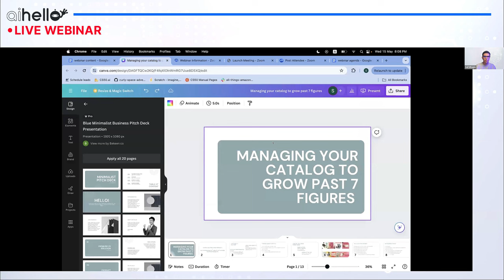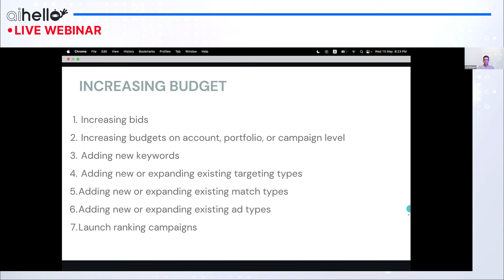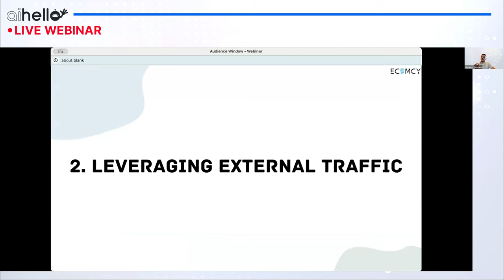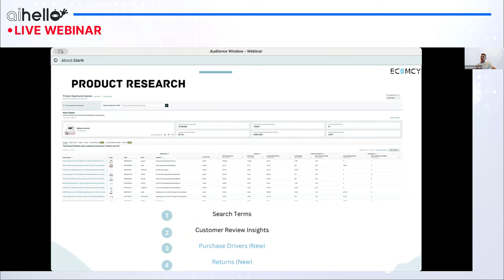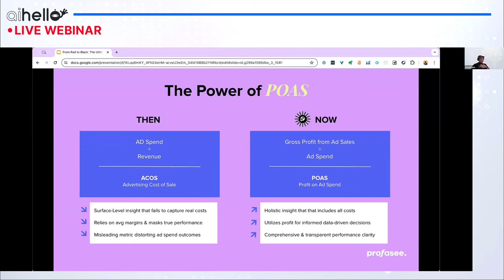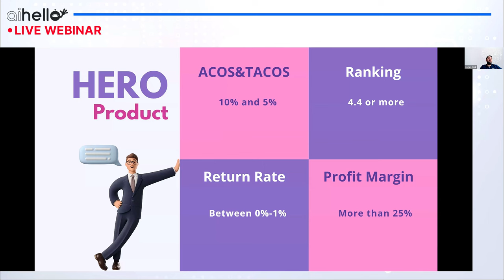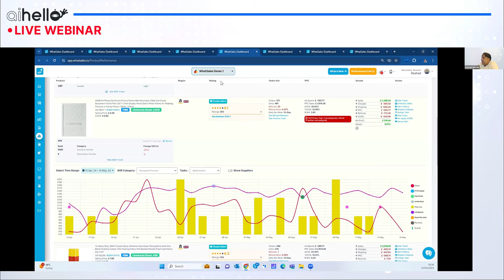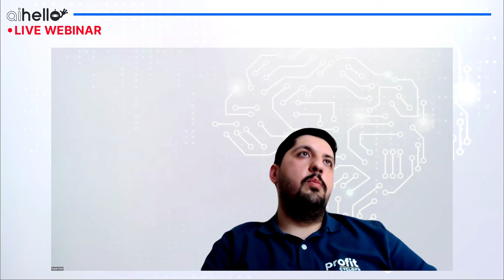Breaking the 7-Figure Ceiling: Advanced Tactics for Amazon Success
Are you ready to take your Amazon business to the next level?

Join us for an exclusive webinar where industry experts share their proven strategies to help you grow past 7 figures on Amazon!

In this comprehensive session, you'll learn:

📄 Listing Content: Advanced techniques for creating compelling product listings that convert.
📚 Catalog Management: Best practices for managing and optimizing your product catalog to maximize sales.
💰 Getting to Profitability: Strategies for increasing your profit margins and ensuring sustainable growth.
🔍 SEO for Amazon: How to leverage SEO to boost your product visibility and rank higher in Amazon search results.

Our panel of experienced Amazon sellers and e-commerce gurus will provide actionable insights and real-world examples to help you achieve and surpass your business goals.